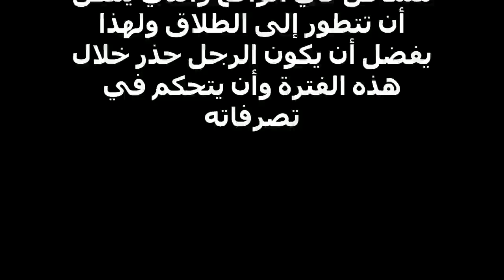تفسير رؤية الطلاق في منام الرجل لابن شاهين